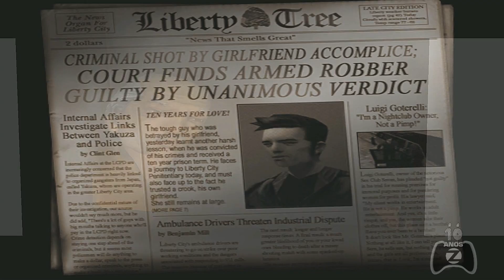SAGA GTA : 22 ANOS DE TRETAS E SUCESSO ! (PARTE 1)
História + Análise Completa + Informações Nerds Extras.

Grande Abraço! Tudo de Melhor Sempre!